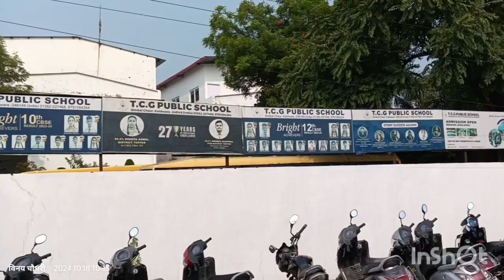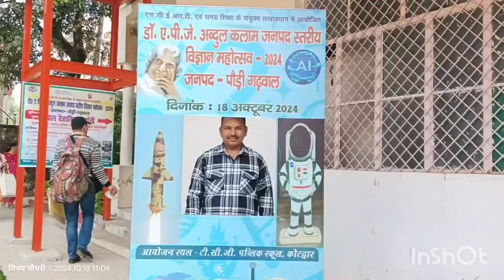घंडियाल से कोटद्वार जनपदीय विज्ञान महोत्सव यात्रा व झलकियां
दिनांक 18 अक्टूबर 2024
वीडियो by
विनय चौधरी